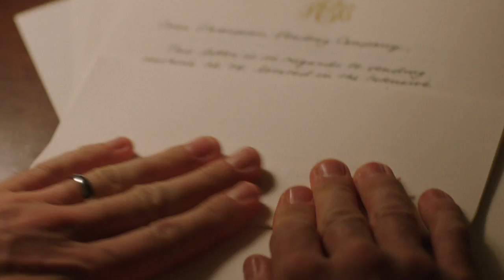Demolition Movie Trailer | Cinemax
Premieres Friday, September 1st at 8PM/7C, only on Cinemax.